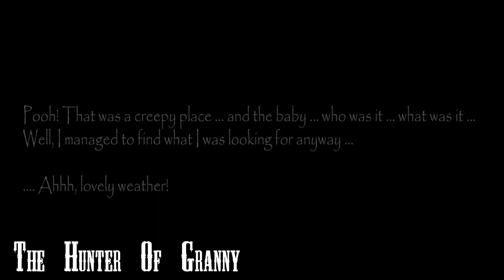Slendrina Asylum Unofficial PC Version : Full Gameplay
📹 Description of the video 📹 : Welcome to the Asylum ! Mom is wandering the dark corridors, she is angry, she wants your blood. Slendrina and Mom are gonna team together !! You gotta find 8 pages before escaping this creepy place.

💻 My PC 💻 :

AMD Radeon Graphics Card
16go RAM (2 RAM Bars)

🧑‍💻 Modder 🧑‍💻 and 🕹️ gamer 🕹️  of PC games made in Unity or Unreal Engine, 🙂 you can find some good stuff on my channel 🙂 !